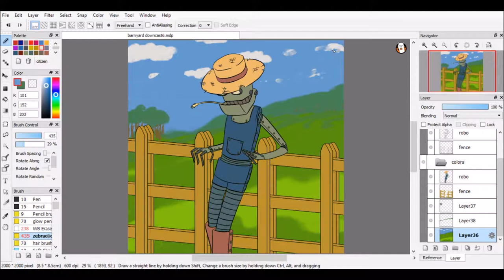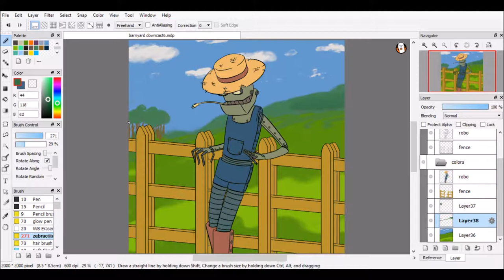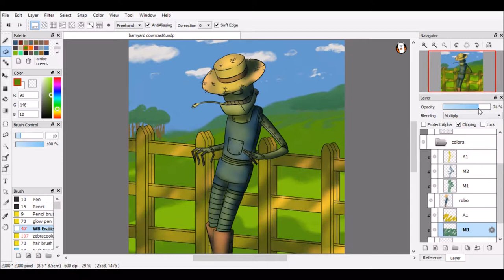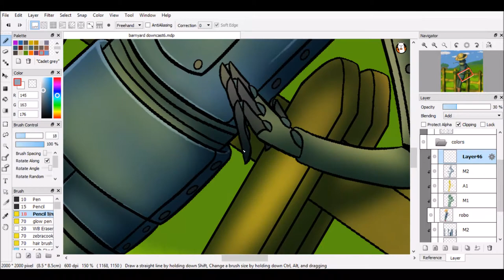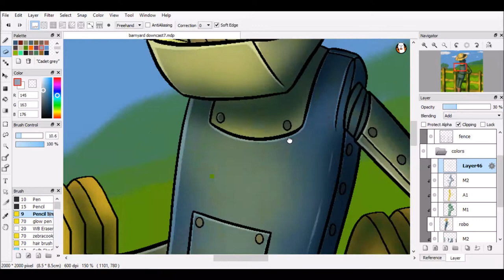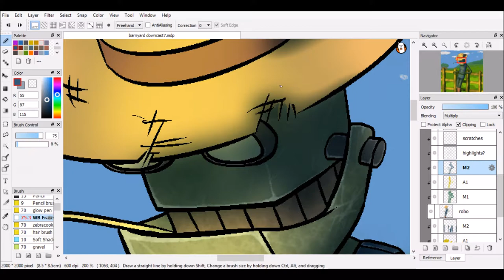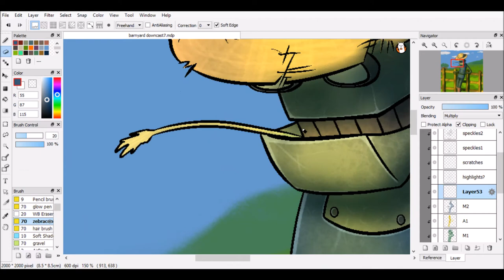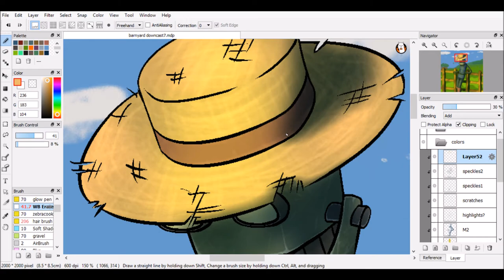Speedpaint Coloring: Barnyard Downcast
Oops, I've just realized I accidentally cut out the base coloring! I mean, I've done it before, but I actually meant to do it those times. :P Oh well!

I don't know if it's obvious or not, but allow me to let you in on a secret: this robot was totally inspired by the robot farmers from Robotica Farms in Spyro 2: Ripto's Rage.